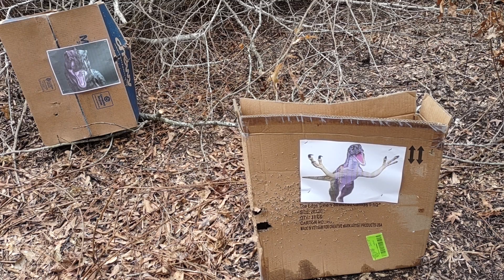Dr. Grant with an AR./ ranch hand.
dino issues, Not joking, my ma printed out the targets. credit to her